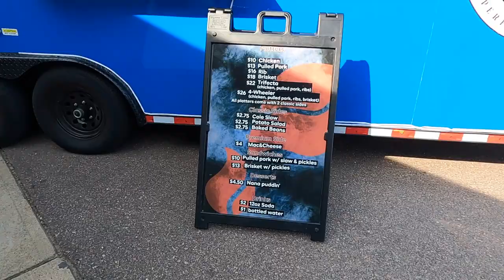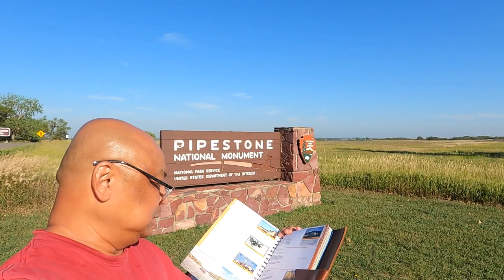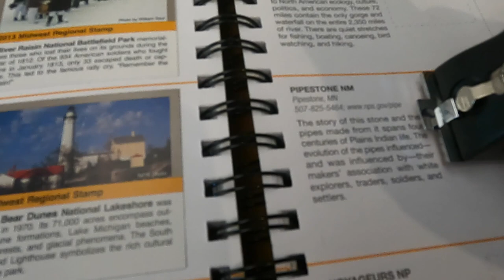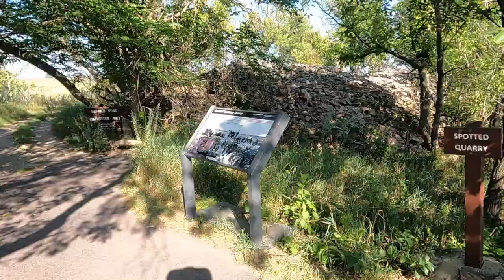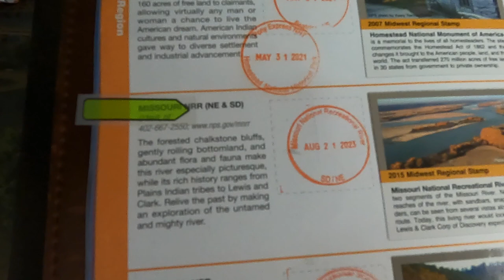2023 Road Trip 16 - Sioux Falls, South Dakota | Pipestone National Monument, Missouri NRR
2023 Road Trip 16 - Sioux Falls South Dakota | Pipestone National Monument Missouri National Recreational River

Sioux Falls KOA Journey
1401 East Robur Drive
Sioux Falls, SD 57104
KOA.com

Pipestone National Monument
Pipestone, MN
nps.gov/pipe

Missouri National Recreational River
O'Neill, NE
nps.gov/mnrr